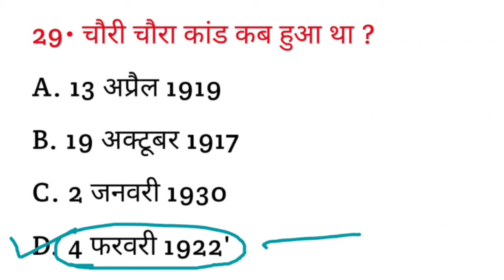चौरी चौरा कांड कब हुआ था ? || chauri chaura kand kab hua tha